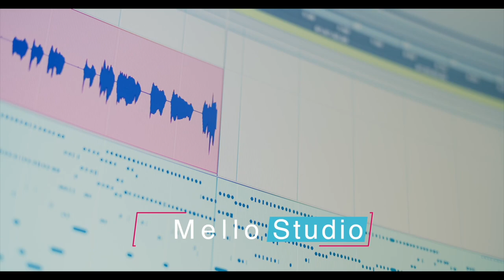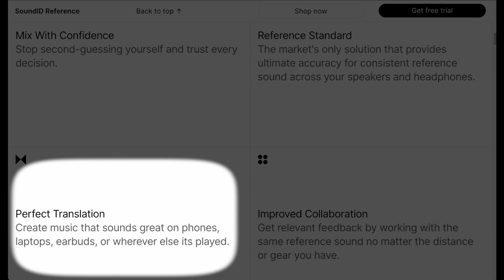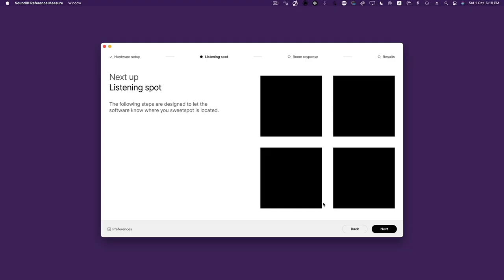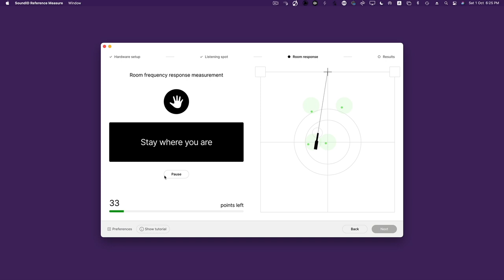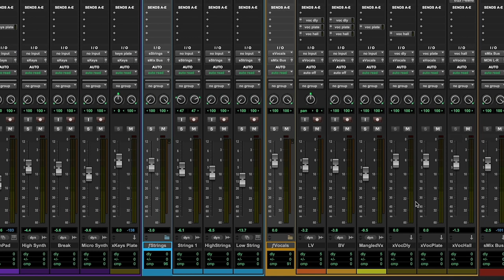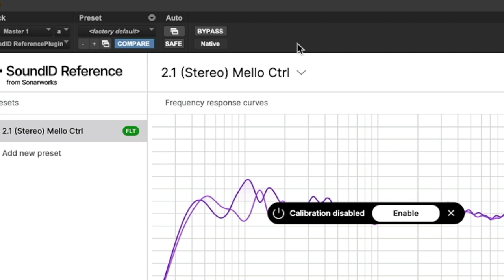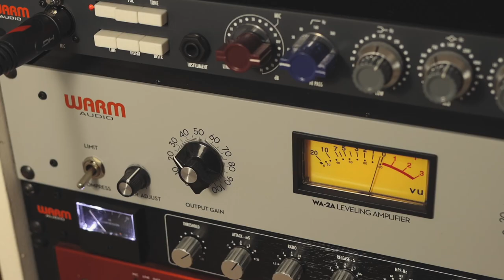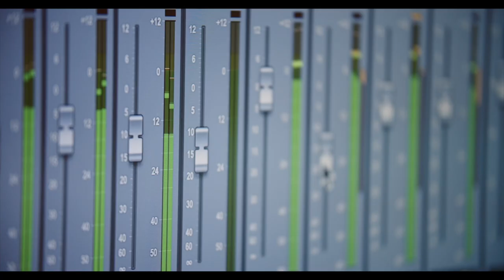Sonarworks SoundID Reference Full Tutorial | كيفية الحصول على صوت متوازن في دقائق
احصل على صوت دقيق داخل غرفة الاستماع في دقائق مع هذا الميكروفون والبرنامج
وتعرف على كيفية تضبيط صوت السماعات في الغرفة

Music from
الموسيقى المستخدمة

Sonarworks SoundID Reference Tutorial - Complete Walkthrough

موقع مهارات ملو للدورات التدريبية في الانتاج الصوتي

🔉Directional Speakers
سماعات الاتجاه الموحد